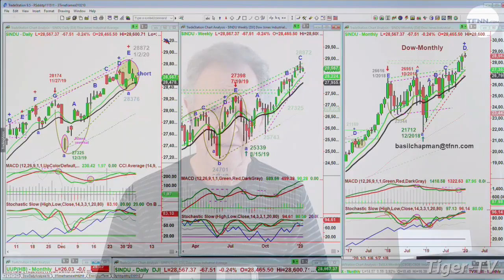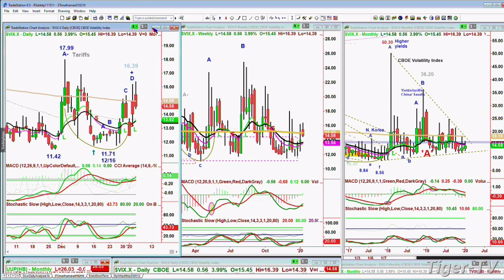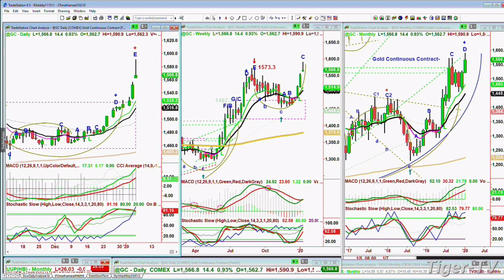January 6th, Noon Market Update on TFNN - 2020